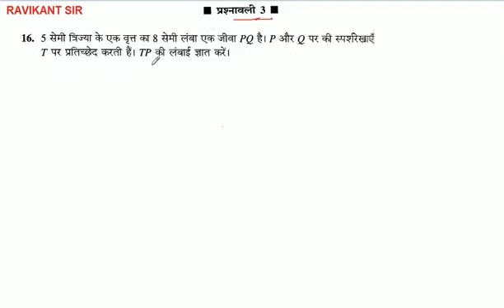5 सेमी त्रिज्या के एक वृत्त का 8 सेमी लंबा एक जीवा PQ है। P और Q पर की स्पर्शरखाएँ T पर प्रतिच्छेद क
5 सेमी त्रिज्या के एक वृत्त का 8 सेमी लंबा एक जीवा PQ है। P और Q पर की स्पर्शरखाएँ T पर प्रतिच्छेद करती हैं। TP की लंबाई ज्ञात करें।